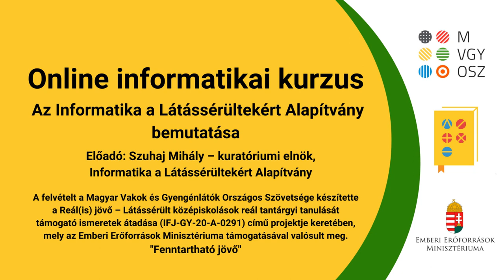Online informatikai kurzus - Az Informatika a Látássérültekért Alapítvány bemutatása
Előadó: Szuhaj Mihály – kuratóriumi elnök, Informatika a Látássérültekért Alapítvány

A Magyar Vakok és Gyengénlátók Országos Szövetsége Reál(is) jövő – Látássérült középiskolások reál tantárgyi tanulását támogató ismeretek átadása (IFJ-GY-20-A-0291) című projektje során készült kurzusvideók támogatást jelenthetnek mind a látássérült diákok, mind az őket tanító tanárok számára.

A Reál(is) jövő projekt célja, hogy a diákok és szüleik, valamint a velük kapcsolatban álló szakemberek ne a felmentések mellett, hanem a hasznos és értékes közös munka mellett döntsenek a reál tantárgyakat illetően. A videók ebben kívánnak segítséget nyújtani, mindamellett, hogy fontos a megfelelő szakemberek, gyógypedagógusok bevonása is a folyamatba.

A Reál(is) jövő projektet az Emberi Erőforrások Minisztériuma támogatta.
"Fenntartható jövő"